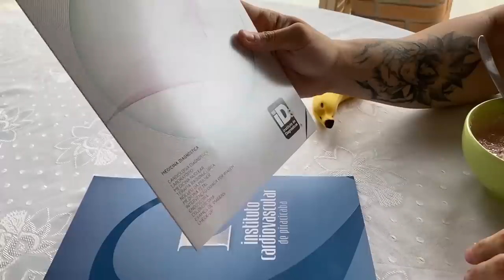PACHOLOK DIZ PARA REY: AQUI É SUA TERAPIA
No vídeo de hoje, de volta aos treinos, Rey Physique faz um treino de dorsais com Pacholok, onde a grande importância é manter a linha de cintura !

Acompanhe a rotina e o dia-a-dia de nomes como Rafael Brandão, Renato Cariani, Fábio Giga, Marcelo Horse, Gabriel Zancanelli, Big Mafra, William Martins, Marcelo Cruz e muitos outros.